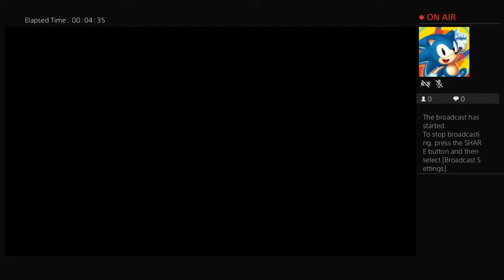fester_x's Live PS4 Broadcast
Fut champs /good team /sxxt player